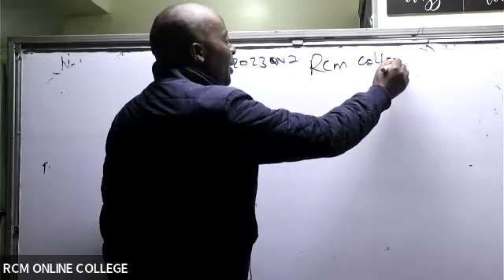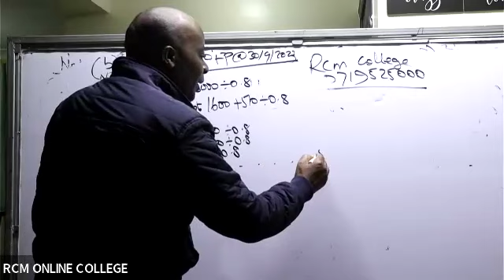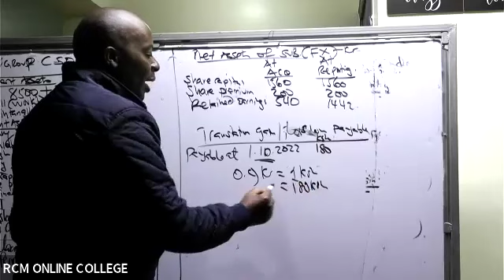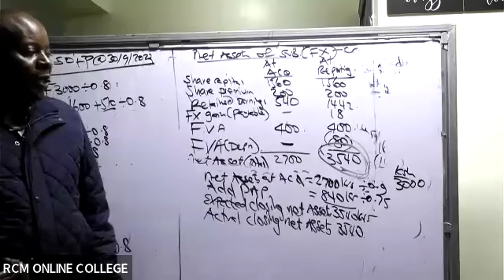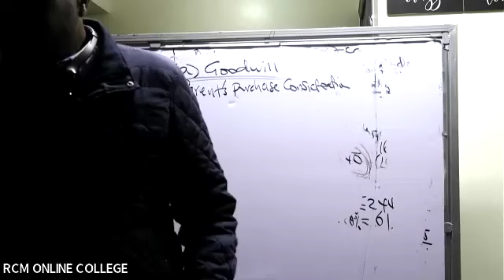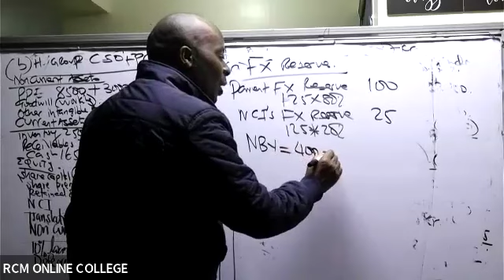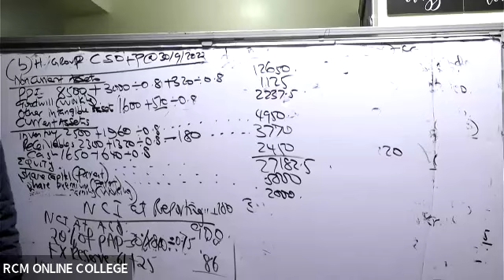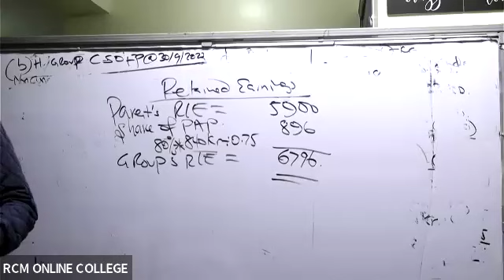AFRA// GROUP CONSOLIDATION// FOREIGN SUBSIDIARIES//DECEMBER 2023 QUESTION 2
In this video we  look  for DECEMBER 2023 QUESTION 2.
This video aims to enhance your understanding of group consolidation and the unique considerations involved when dealing with foreign subsidiaries, making it an invaluable resource for your CPA Kenya exams and professional development.